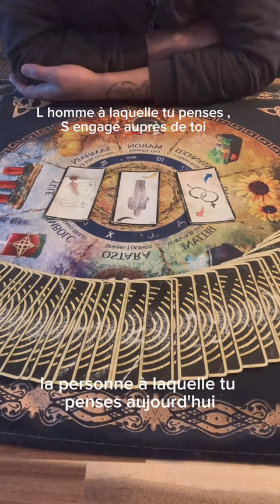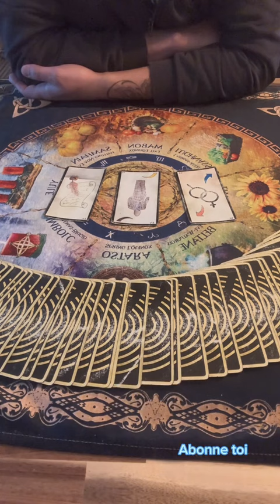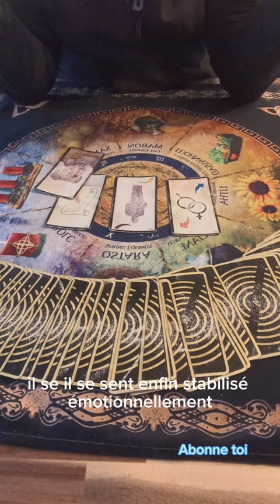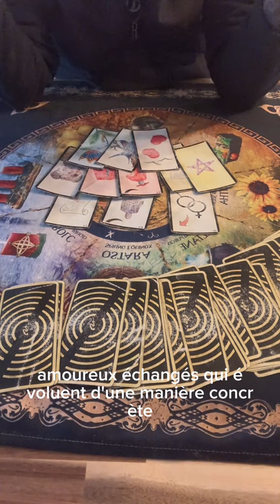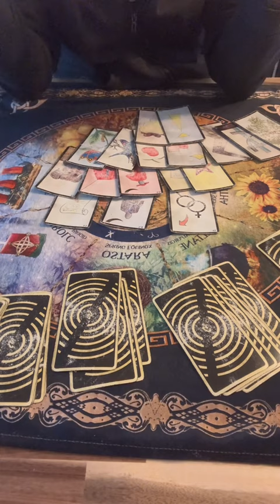L homme à laquelle, tu penses s engage auprès de toi